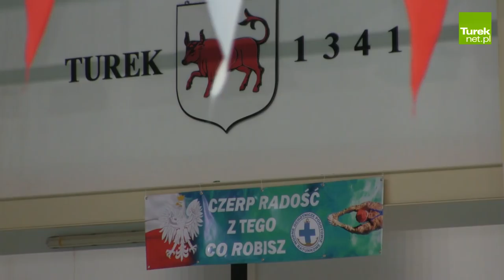III Indywidualne Mistrzostwa Miasta Turku i Powiatu Tureckiego w Pływaniu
Indywidualne Mistrzostwa Miasta Turku i Powiatu Tureckiego w Pływaniu Kobiet i Mężczyzn pokazały, że wśród mieszkańców nie brakuje doskonałych pływaków. Regularne pływanie niezaprzeczalnie poprawia zdrowie i kondycję, ale daje też rezultaty w technice pływania oraz podkręca tempo przepłynięcia przez basen. Doskonałym tego przykładem byli zawodnicy, którzy po ukończeniu mistrzostw stanęli na podium. W ich gronie znalazły się osoby regularnie uczęszczające na krytą pływalnię OSiRu. Zobaczcie sami. Zapraszamy do obejrzenia wideo.